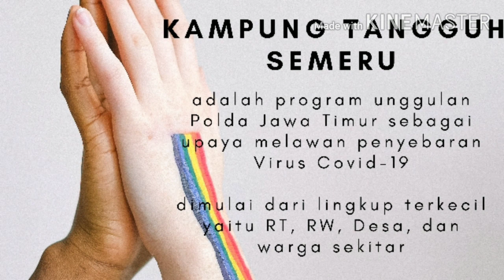Kampung Tangguh Semeru: Cara Jawa Timur lawan Covid 19